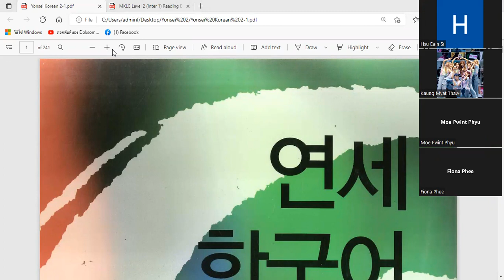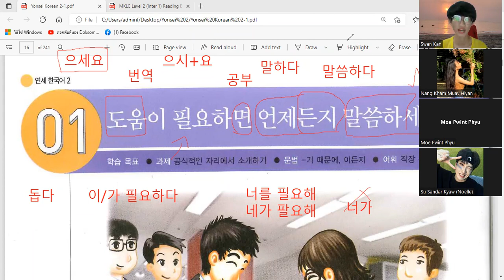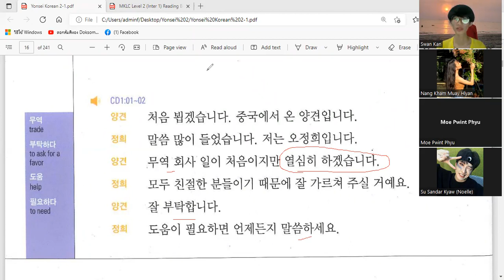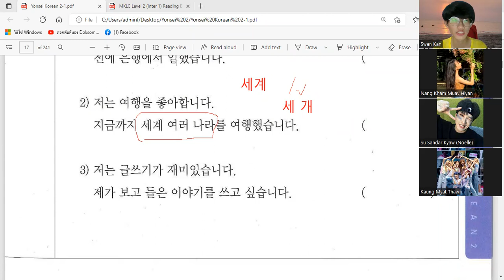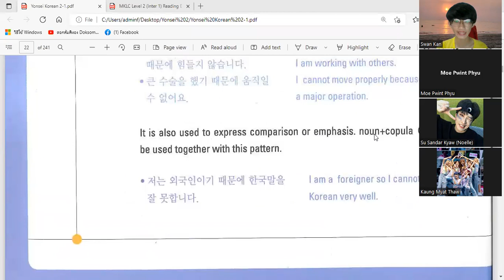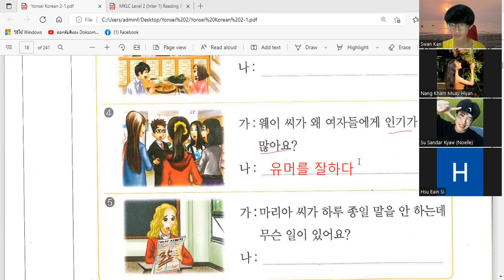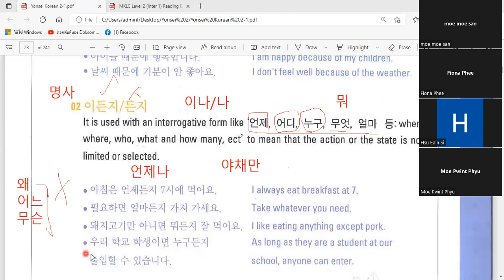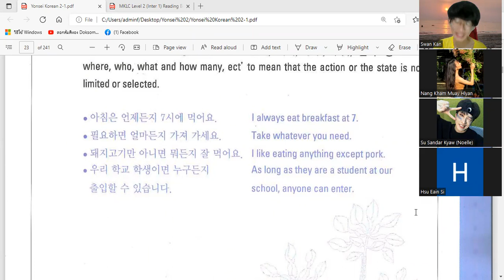MKLC ကိုရီးယားစာ Level ( 2-1 ) သင်ခန်းစာ ( 1 ) / MKLC Korean Level ( 2-1 ) Lesson ( 1 ) / 7.6.2022